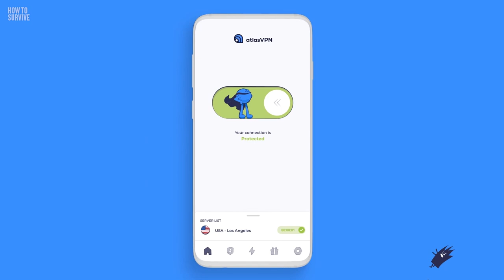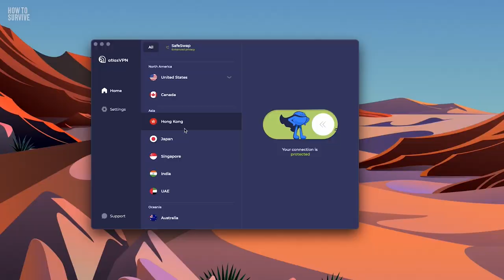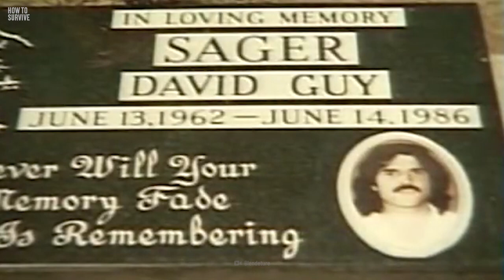How to Survive Falling off a Roller Coaster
Today we've compiled the top three most incredible stories of these survivors. Pay attention because you might learn something that could save your life one day. How quickly can you stop a roller coaster in an emergency?How can you tell if something is wrong before the ride starts? And what can you do to survive such a fall?

00:00 Intro
03:49 Number 3: The Dangling Child
05:14 Number 2: The Mindbender
07:08 Number 1: The pinball fall